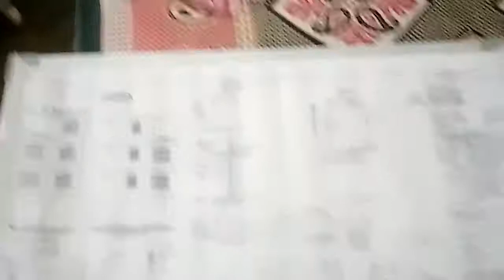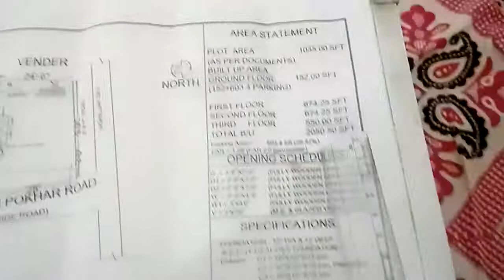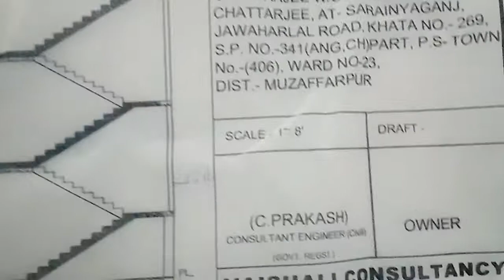BLUE PRINT OF RESIDENTIAL BUILDING